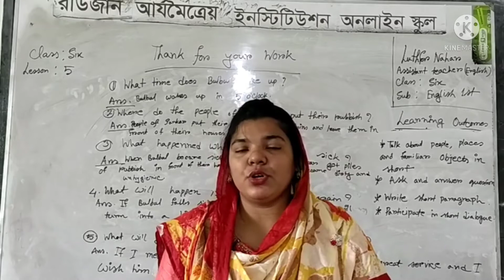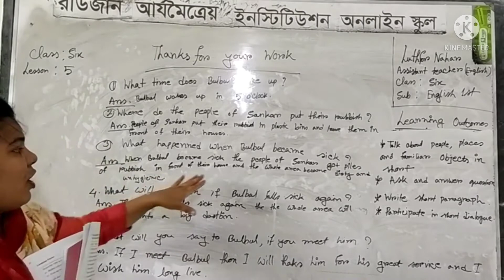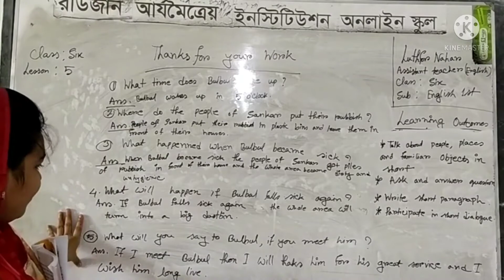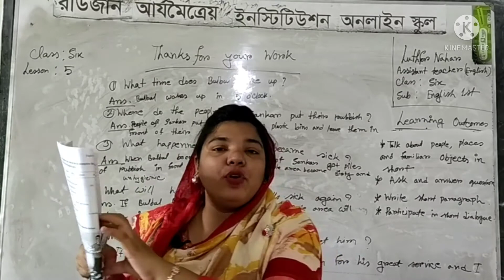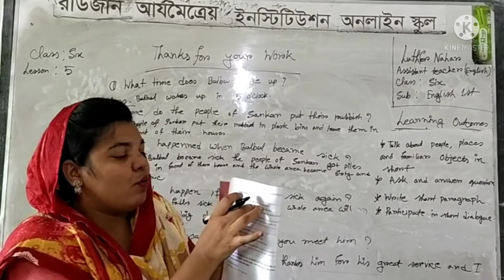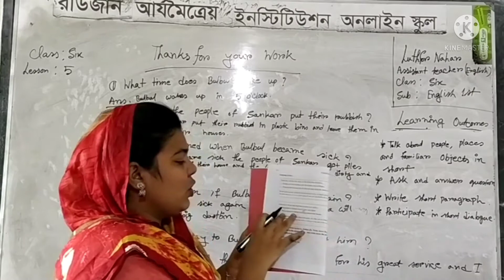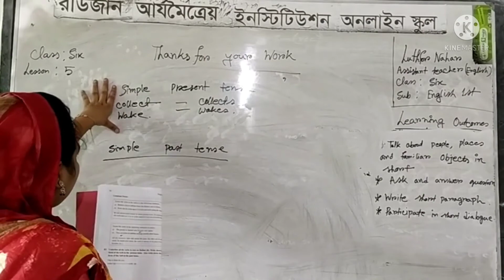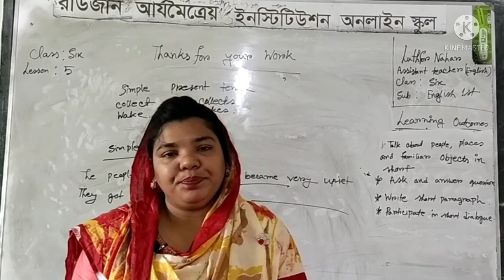Thanks for your Work - Exercise part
English 1st paper,class : Six, Lesson : 13